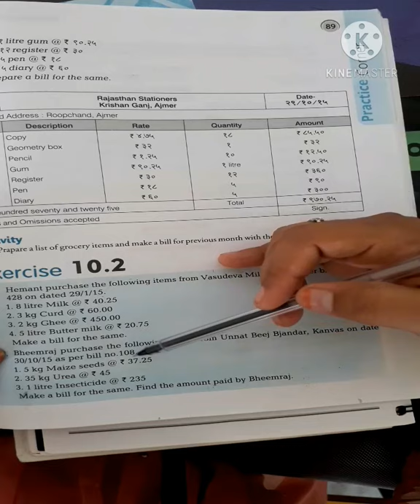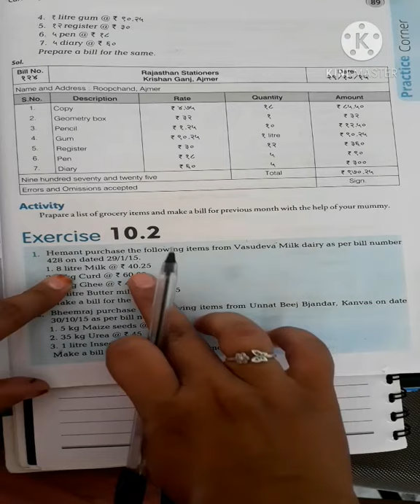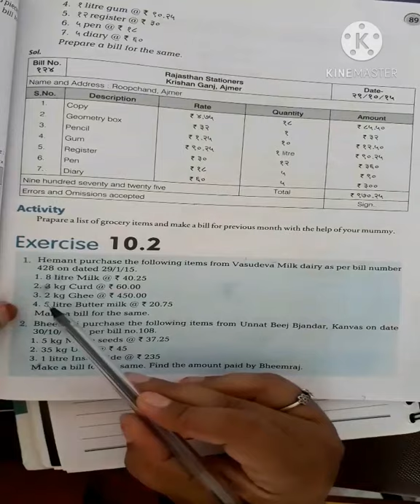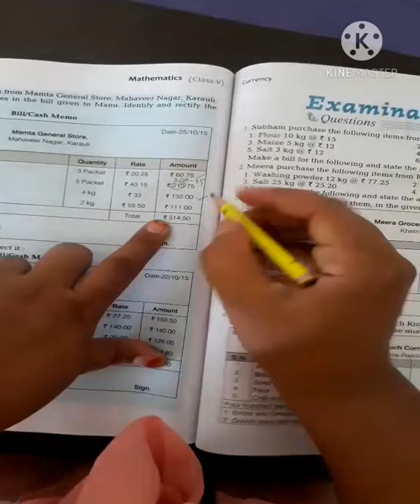class 5 maths